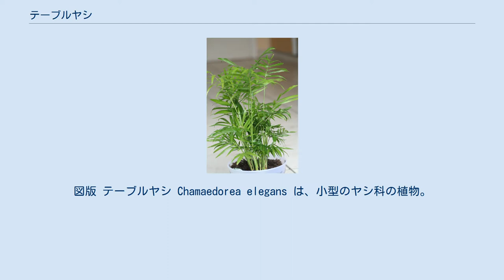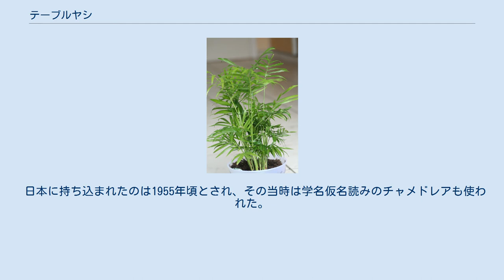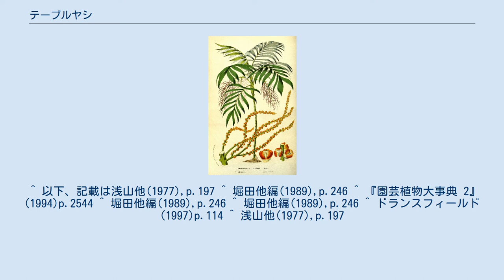テーブルヤシ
図版 テーブルヤシ Chamaedorea elegans は、小型のヤシ科の植物。
観葉植物として栽培される。
 高さ1-2mの小型のヤシ。
株立ち性で、茎は細くて緑色、環状斑を持つ。
葉は単羽状複葉で濃緑色、長さ70-90cm、小葉は先端が尖り、中程は幅広くてやや光沢がある。
雌雄異株で、花は小型で鮮やかな黄色になる。
果実は赤橙色を帯び、種子は小さくて黒い。
 なお、YListは本種の和名を指定していないが、広くこの名で流通している。
 メキシコ、グアテマラを原産地とする。
 テーブルヤシ属はメキシコから南アメリカにかけて100以上の種がある。
小型のヤシが多く、栽培されているものは幾つかある。
普通この名で流通しているものには上掲の学名が当てられてきたが、同定そのものはやや困難である由。
 同属のものでヒメテーブルヤシ C. tenella は更に背が低く、葉は先端が二裂するが羽状に裂けない。
これもよく栽培される。
 花序 鑑賞価値の高いものとしてよく栽培される。
栽培は容易で、耐寒性も強く、日本本土でも普通の家庭の室内で十分冬を越せる。
沖縄や八丈島では戸外でよく生育する。
 ドランスフィールドは本種を指して『恐らく室内で育てられる植物の中でもっとも強い』とし、他の植物に耐えられないような日照不足や乾燥に強く、また人の不注意にすら耐えると書いている。
 日本に持ち込まれたのは1955年頃とされ、その当時は学名仮名読みのチャメドレアも使われた。
 ^ 以下、記載は浅山他(1977),p.197 ^ 堀田他編(1989),p.246 ^ 『園芸植物大事典 2』(1994)p.2544 ^ 堀田他編(1989),p.246 ^ 堀田他編(1989),p.246 ^ ドランスフィールド(1997)p.114 ^ 浅山他(1977),p.197